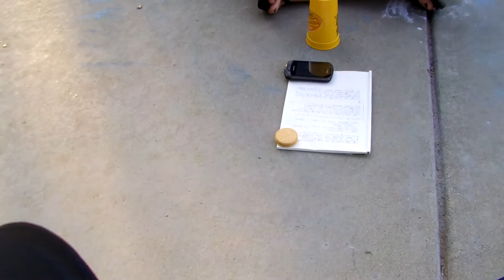"When I'm Gone" -- Lulu & the Lampshades (The Cup Song) -- Cover